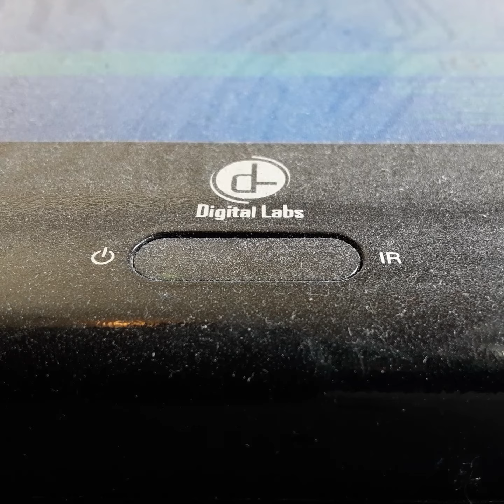Opening To Frecky Friday 1983 VHS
From 1983
Buena Vista & Walt Disney Productions Presents Frecky Friday Barbra Harris Jodie Foster & John Austen Patsy Kelly Dick Van Paten Ron Miller
Produced By Ron Miller
Presented In 1:85 Widescreen
Color 59%
Rated G